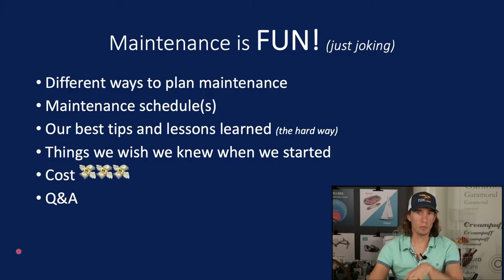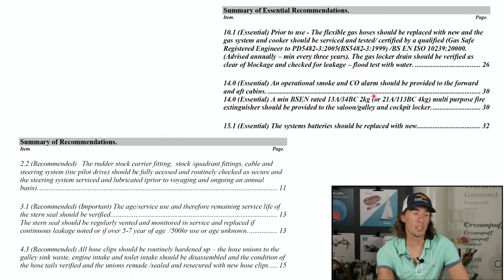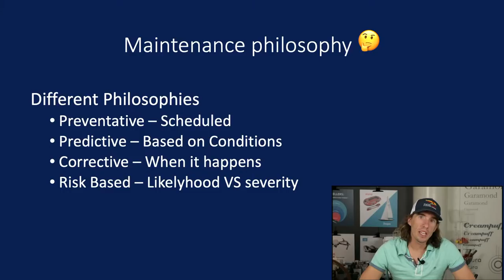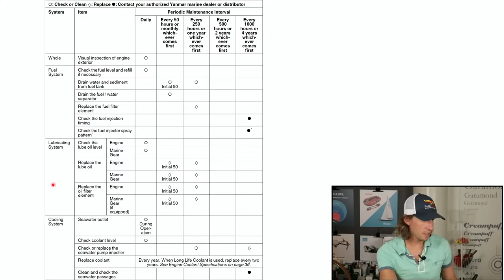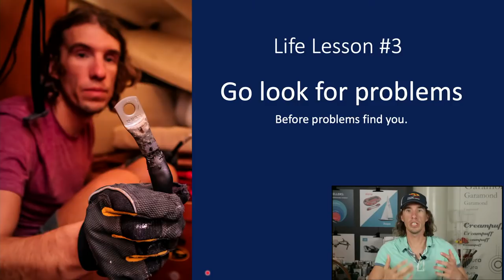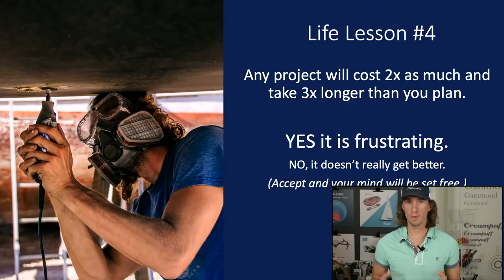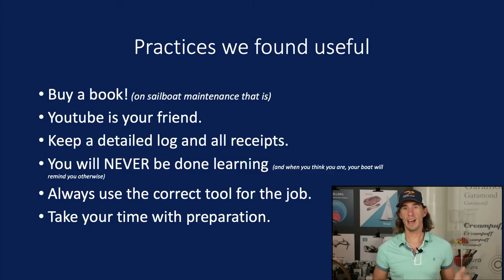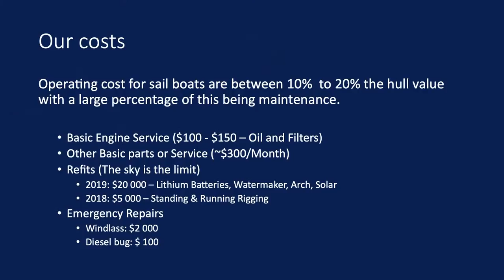Sailboat Maintenance (or how to avoid unnecessary predicaments) // Ryan's live tech talks #4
When we asked what topic you guys wanted us to cover in a Live Session, lots of you answered: sailboat maintenance!
In this new installment of Ryan's Live Tech Talks, we will cover a variety of topics, and among other:
- How to think about your sailboat maintenance based on your usage of the boat (Weekend sailor VS full-time cruiser)
- Systems that will (literally) blow up at you if not maintained properly
- Mistakes we made when maintaining Polar Seal (or... not maintaining.)
- DIY versus letting someone else do it for you: what to think about.
And probably much, much more!